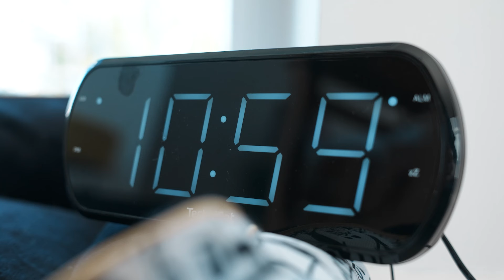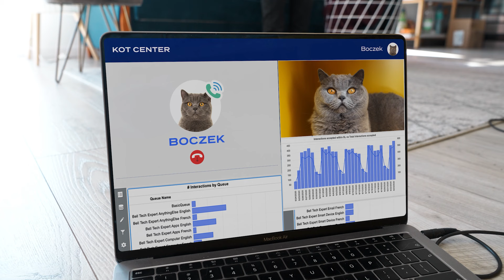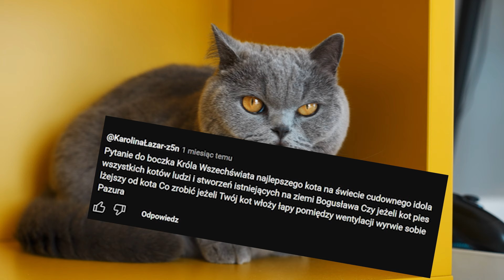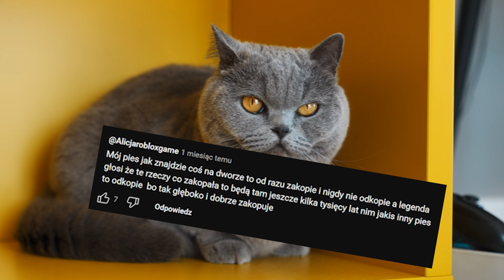Gdyby koty pracowały (zdalnie)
Boczek w końcu wziął się za siebie i znalazł pracę. W zasadzie do wiele różnych. Totalny chaos. Jesteście ciekawi co z tego wyniknie? Zobaczcie najnowszy odcinek SPÓŁKI ZOO!

Spółka ZOO to internetowy sklep zoologiczny z produktami dla psów, kotów, koni, gryzoni, ptaków i innych zwierząt. Znajdziesz u nas karmy i akcesoria dostosowanie do wszystkich potrzeb twojego zwierzaka.